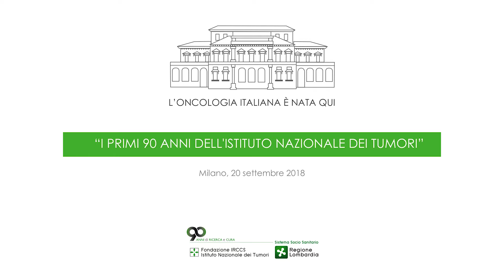Visita del Presidente della Repubblica On. Sergio Mattarella in Istituto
Il Presidente della Repubblica On. Sergio Mattarella è stato in visita ufficiale presso la nostra Fondazione.